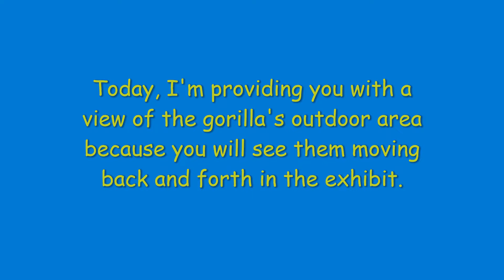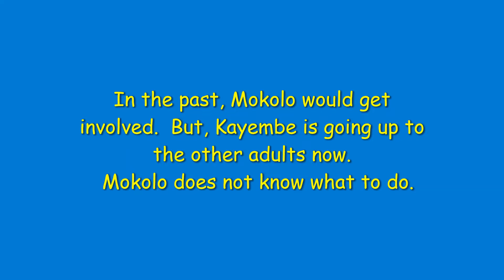Baby Gorilla - Kayembe #21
This is the 21st video in a series that features the new baby gorilla at the Cleveland Metroparks Zoo.  This video shows that baby gorilla Kayembe.  Also seen is Fredrika, Mokolo and Nneka.  Nneka is the gorilla who gave birth to Kayembe.  Unfortunately, she did not show proper maternal care right after birth.  Fredrika picked up Kayembe a few minutes after birth and has taken care of him ever since.   (Today is 7-17-22)
Now that Kayembe is almost 9 months old (b-day 10-26-21), he has begun to socialize with the other gorillas.  Socializing with them will be an important part of his development.  You will see Fredrika is having a hard time accepting this change.   She follows Kayembe and Nneka around their outside habitat.

Birthdates: Mokolo 7/10/87, Fredrika 6/5/74, Nneka 9/23/98, Kebi 1/13/91/ Tusa 12/2/89,

In this video Kayembe is a little over 37 weeks old.  He was born on 10/26/21.

Other popular videos in this series are:
Baby Gorilla – Kayembe #1 15 weeks old
Baby Gorilla – Kayembe #7 22 weeks old
Baby Gorilla – Kayembe #10 26 weeks old

When I created my Animal Safari channel, my goal was to produce interesting and educational videos.
I research each animal before I publish a video so I can provide an accurate recap of important details like their conservation status, diet, habitat, geographic location and some details that describe key features of each animal.
Music: Just Stay, Invisible Beauty, If you close your eyes I'm still with you, Never known a love like this.
Closed captioning/subtitles enabled.  Translations on this channel are auto translated by YouTube.
v2875 2/27/24 new thumbn.  & closed capt. + Foreign Lang